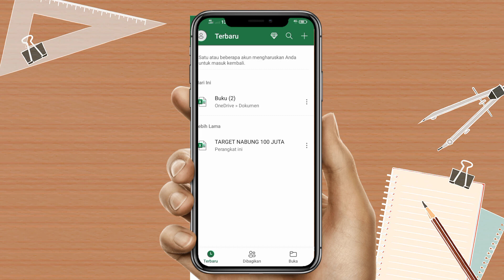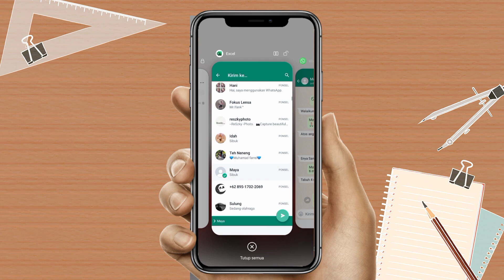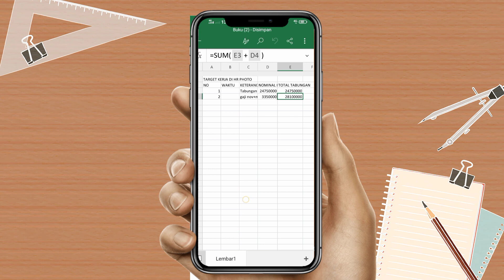Tips Tutorial Cara Mengirim || File Excell Pdf Word Ke Whatsapp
Video ini berisi cara mengirim file excel, video, pdf ke whatsapp melalui whatsapp web.., buat pekerja lapangan yang biasa mendapatkan update data dari head office,
Cara mengirim File Excel, Video, PDF melalui Whatsap Webb, bisa didiaplikasian oleh semua orang baik pekerja kantoran ataupun mahasiswa, dosen untuk mengirim tugas.tugas yang hasilnya selbih baik jika dibanding menggunakan android.
Berikut ini adalah 2 cara mengirim file word, pdf, excell ke whatsapp. Buat anda yang mungkin masih kebingungan untuk mengirim file di whatsapp dengan format world, pdf, excell anda bisa ikuti cara ini untuk mendapatkan tutoriall kirim file world, pdf, excell ke whatsapp.

Tag Vidio
Cara mengirim File Excel Video PDF melalui whatsapp web,
Cara share file excell spreadsheet ke grup WhatsApp,
Cara Mengirim File Word Excel dan PDF Lewat WA Mengirim Dokumen Ke WhatsApp,
Cara mengirim file excel dari komputer ke WhatsApp,
Cara Kirim File Excel Lewat Whatsapp,
Cara Mengirim File Excel Yang Dibuat di Microsoft Excel Android Ke WhatsApp,
CARA MENGIRIM EXCEL KE WHATSAPP DALAM FORMAT GAMBAR JPG,
How to Share Excel sheet on whatsapp Share Excel File PDF Image on Whatsapp,
Send Messages Excel to Whatsapp II just one click II,
How TO Send MS Office Files By Whatsapp,
Cara mengirim file excel word dan pdf lewat whatsapp,